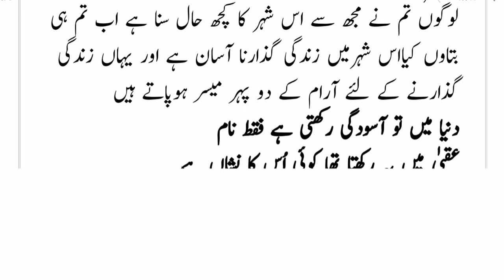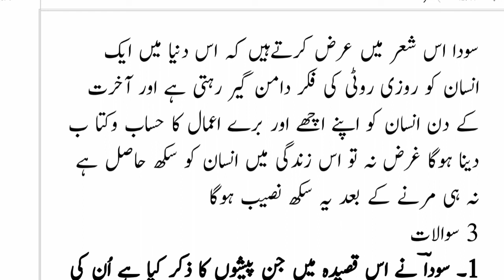Jkbose Urdu class 10th||Qaseeda||Sheher Aashoob||قصیدہ شہر آشوب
this video is made for the students of class 10th Jammu and Kashmir State board of school education subject Urdu baharistan

topic covered
QASEEDA SHEHER ASHOOB
MIRZA MOHAMMAD RAFFI SODA
CLASS 10TH